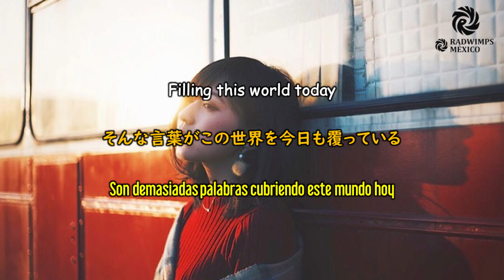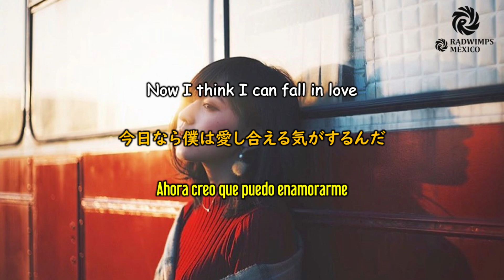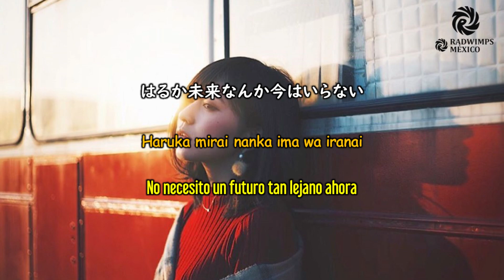RADWIMPS - SUMMER DAZE 2021 [和訳] [歌詞付き] [Sub Español] [Romaji]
Significado: Aturdimiento de Verano
Álbum: Forever Daze
Escritor: Noda Yojiro
Compositor: Noda Yojiro